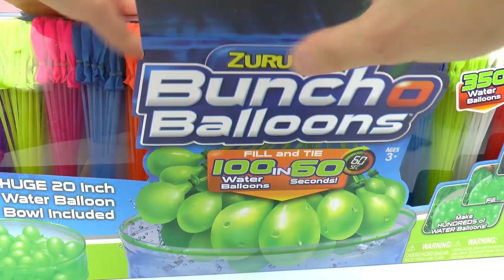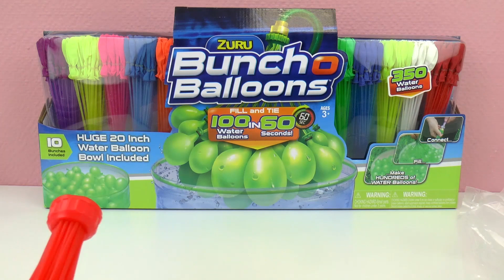100 balonów wodnych w 60 Sekund?! Wersja-Fanta! Mega zestaw 350 wodnych bomb! Baw się ze mną